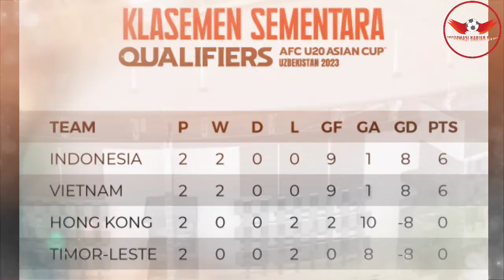🔴[Live Indosiar Final Grup F]: Timnas Indonesia U19 vs Vietnam U19 Kualifikasi Piala Asia U-20 2023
Live Indosiar dan Vidio.com Laga Pamungkas  grup F Kualifikasi Piala Asia U-20 2023 antara Timnas Indonesia U-19 vs Vietnam U-19 malam ini.
Perlu diketahui bahwa Timnas Indonesia U-19 akan melakoni Pertandingan pamungkas grup F Kualifikasi Piala Asia U-20 2023. Pertandingan pada malam ini akan menentukan nasib masing-masing Tim untuk Lolos Ke putaran final piala Asia U-20 2023 mendatang.
 Sebelumnya Timnas Indonesia U-19 sudah melakoni dua kali Pertandingan di grup F, pertandingan perdana menghadapi Timor Leste U-19, dan anak-anak asuh Shin Tae-Yong sukses mengalahkan Timor Leste dengan skor 4-0 Tanpa Balas.
Kemudian pertandingan kedua Timnas Indonesia U-19 sukses mengalahkan Hongkong U-19 dengan skor 5-1. Hasil ini membuat Timnas Indonesia U-19 Kokoh Dipuncak klasemen sementara grup F.
Kemudian Pertandingan pamungkas Grup F antara Timnas Indonesia U19 vs Vietnam U-19 dalam ajang kualifikasi Piala Asia U20 2023 malam ini dapat kalian saksikan di stasiun televisi Indosiar dan live streaming di Vidio.com yang berlangsung di Stadion Gelora Bung Tomo, Surabaya.
Kick-off laga Timnas U19 Indonesia vs Vietnam U-19 dijadwalkan mulai pukul 20.00 WIB.
Maka dari itu Mari kita berikan doa dan dukungan kepada anak-anak asuh Shin Tae-Yong agar dapat lolos ke putaran final Piala Asia U-20 2023 mendatang.

Kualifikasi Piala Asia U-20 2023
Piala Asia U-20 2023
Timnas U-19
Timnas Indonesia U-19
Shin Tae-yong
Pelatih Timnas Indonesia U-19
Jelang Laga Perdana Kualifikasi Piala Asia U-20 2023, Pernyataan Shin Tae-Yong Hebohkan Publik ASEAN
Kualifikasi Piala Asia U-20 AFC 2023
Kualifikasi Piala Asia U 20
Jadwal Kualifikasi Piala Asia U 20 2023
Jadwal Kualifikasi Piala Asia U 20
Jadwal Kualifikasi Piala Asia U 20 2022
Drawing kualifikasi piala Asia U 20
Kualifikasi Piala Asia U20 2022
Indonesia U-19 vs Timor Leste
Indonesia U-19 vs Vietnam U-19
Indonesia U-19 vs Hongkong U-19
Daftar 23 pemain Timnas Indonesia
daftar 23 pemain Timnas u 19
Timnas Indonesia u 19 malam ini
timnas Indonesia U-19 kedatangan pemain dari Inggris
Resmi Diumumkan ‼️ Diluar Dugaan Shin Tae-yong Coret 6 Pemain Andalan Timnas di Piala AFF U-19 2022
Ketua Umum PSSI Mochamad Iriawan
Iwan Bule
Stadion Gelora Bung Tomo Surabaya
Hebohkan Kontestan ‼️Padahal Beberapa Jam Lagi Kick-Off Laga Perdana Kualifikasi Piala Asia U-20
Live Malam ini Timnas Indonesia U-19 vs Vietnam U-19
Live Malam Hari Timnas Indonesia U-19 vs Vietnam U-19
Komentar Shin Tae-yong Usai kalahkan Vietnam U-19
Komentar Pelatih Vietnam U-19
Pernyataan pelatih Vietnam U-19
Pernyataan Shin Tae-yong & Pelatih Vietnam U-19 Gegerkan Publik Asia Jelang Laga Lanjutan Grup F
Sontak Jadi Sorotan Publik Pernyataan Pelatih Vietnam U-19 Jelang Hadapi Timnas Indonesia U-19
Alhamdulillah Yes‼️3 Kabar Baik Sekaligus Datang dari Timnas Indonesia U19 Jelang Hadapi Vietnam
STY Sampai Geleng-geleng‼️Jelang Lawan Vietnam Ternyata Indonesia U-19 Punya Rekor Spektakuler
🔴[Live] : Timnas Indonesia U-19 vs Vietnam U-19 Lanjutan Grup F Kualifikasi Piala Asia U-20 2023
Komentar Shin Tae-yong
Reaksi Shin Tae-yong
Timnas Indonesia U-19 Full Senyum ‼️ Publik Tanah Air Gembira 2 Kabar Baik Sekaligus Hampiri Timnas Indonesia U-19
Cahya Supriadi
Cahya Supriadi absen Bela Timnas Indonesia U-19
Cahya Supriadi Cedera
Cahya Supriadi absen saat Timnas Indonesia U-19 vs Vietnam U-19
Alhamdulillah Yes ‼️ Kabar Baik Timnas Indonesia U19 Bentrok Vietnam Apapun Hasilnya Pertandingan
Shin Tae-Yong Sampai Geleng Kepala ‼️Vietnam U19 Nekat Buat Jebakan Jelang Bentrok Indonesia U19
Laga Pamungkas Grup F Kualifikasi Piala Asia U-20 2023
Qualifiers AFC U-20 2023